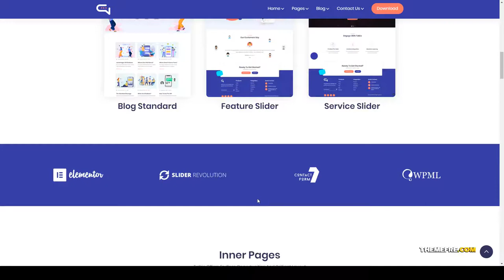Talkie - Chatbot and Tech Startup WordPress Theme Xamin chatting app Suzuki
Columns 4+

 Layout Responsive

 Tags ai chatbot, artificial intelligence, chat platform, chatbot, chatting app, landing page, live chat, live chatbot, Navadapt, paas saas startup, social chatbot, sofbox, Startitle, web chat bot, Xamin